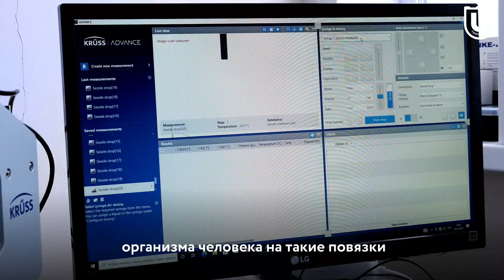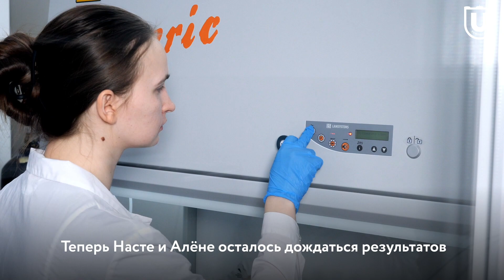Миллионеры ТГУ | Раневые повязки против ожогов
Вновь рассказываем о миллионерах ТГУ и Анастасия Брюзгина и Алёна Коржова с химического факультета ТГУ возможно скоро окажутся в их рядах. Девушки подали заявку на грантовый конкурс "Студенческий стартап", чтобы получить миллион на развитие своего проекта. Что же они придумали? Смотри в ролике!